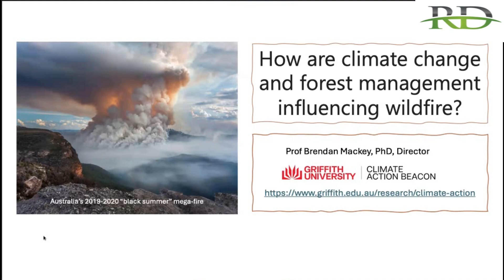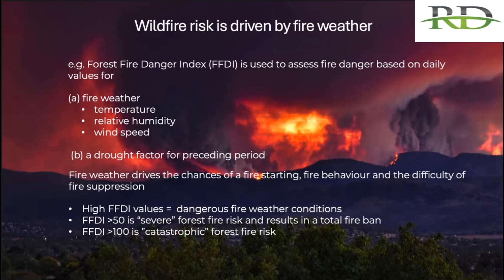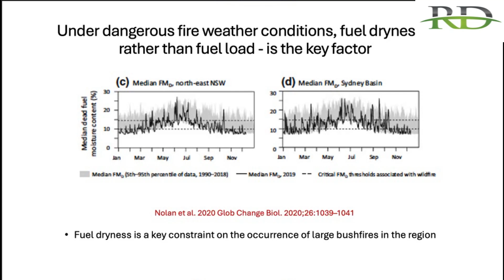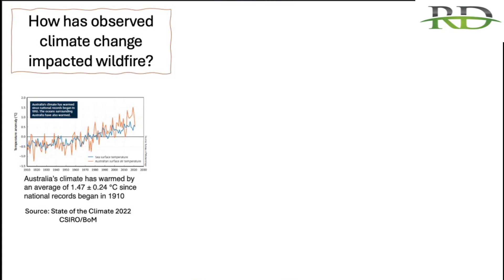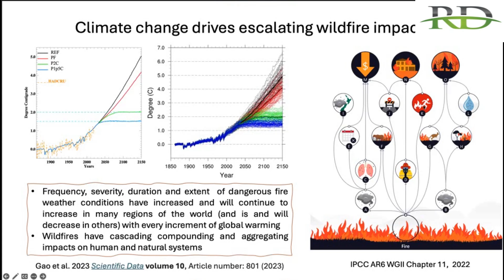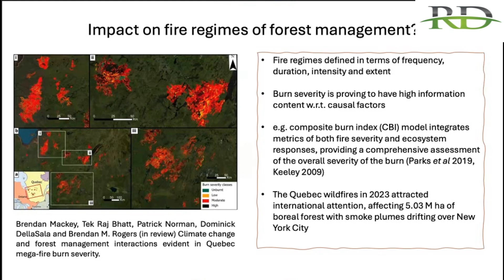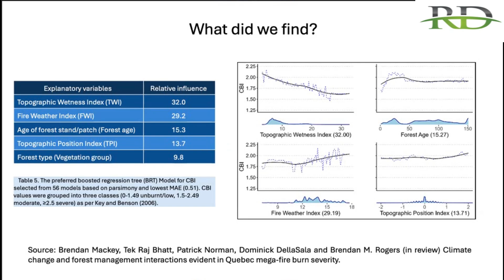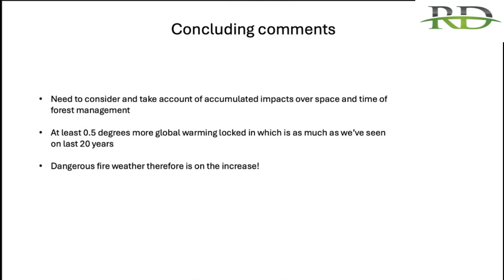How are Climate Change & Forest Management Influencing Wildfire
In this video, we examine how climate change and forest management practices are intensifying wildfires globally. Rising temperatures, prolonged droughts, and unpredictable weather patterns due to climate change are increasing the frequency and severity of wildfires. Additionally, forest management decisions—such as controlled burns, deforestation, and land use changes—play a crucial role in fire spread and intensity. We’ll discuss the science behind these factors, how they interact, and what can be done to mitigate wildfire risks. This video is essential for anyone looking to understand the complex dynamics between climate, forest ecosystems, and wildfire management.

 Song: MakeSoundMusic - Cinematic Trailer Intro
 Video Link:    • Cinematic Trailer Intro  Trailer Music